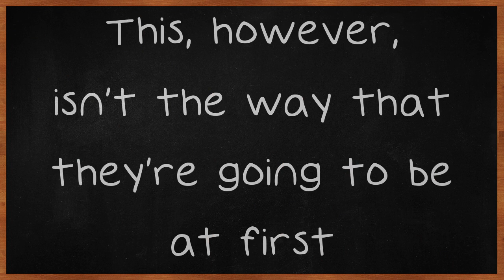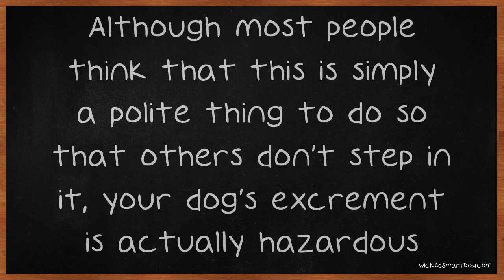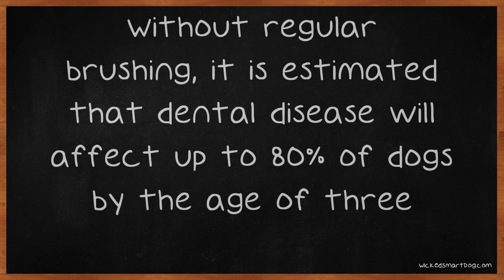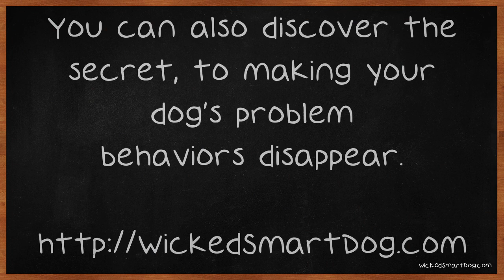Need Help With Issues Related To Dogs?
Need Help With Issues Related To Dogs? This Video Is For You. Dogs make the perfect pet because they are loving, loyal and great with children. This, however, isn't the way that they're going to be at first. If you own a dog, it is essential that you teach your dog proper behaviors and properly care for them.